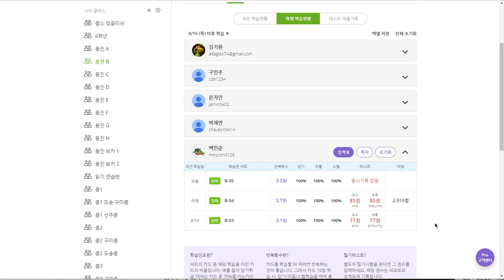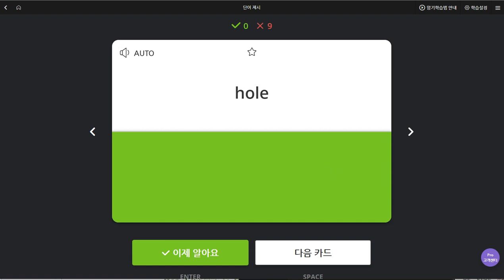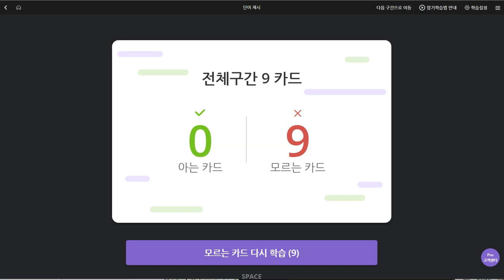백민준 2019 08 23 일대일